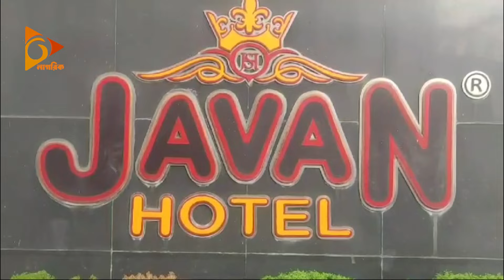গাজীপুরে যৌথবাহিনীর অভিযান, বিপুল পরিমানে মা*দকসহ আটক ৪০ | Nagorik TV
NAGORIK TV
Address: Kha-53, Nikunja-2, Dhaka-1229